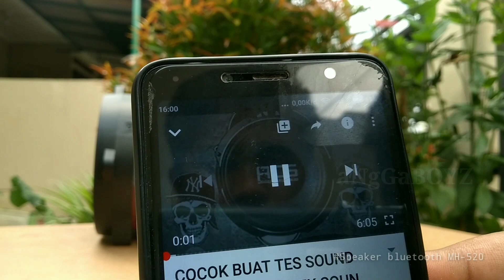KARAOKE SPEAKER BLUETOOTH PORTABLE MH- 520 SUPER BASS + FREE MIC KARAOKE|UNBOXING-REVIEW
Detail produk dari NEW ... MH-520BT Wireless Bluetooth 4.2 Waterproof Portable High-power Music Barrel Bluetooth Speaker Free Mic - COD-Specification:-Color: camouflage-Material: ABS
Play mode: Bluetooth connection, TF card / U disk playback
Bluetooth: 4.2-Rated power: 5W
Frequency response range: 60Hz-15KHz-Horn diameter: 3 inches-Signal to noise ratio: ≥70db-Extended storage: 32GB
Effective distance: 10M (in case of barrier-free)
Battery capacity: 800mah (built-in)
Use time: 2 hours or so-Charging interface: MICRO USB charging-Button functions: On/Off, Up/Down, Pause/Play
Product size: length 25cm diameter 10cm
Feature:
Advanced Bluetooth chip and circuit design, supporting most Bluetooth devices.
Excellent for outdoor sport and exercise and travel and so on
Support line-in audio input, connected to Bluetooth speaker through output devices, for example mp3/mp4, tablet, mobile phone etc.
Transmission distance can be up to 10m, and it’s more compact, portable and convenient to carry.
Wireless portable mini Bluetooth stereo speaker system, hands-free call.
Packing list:1X Bluetooth speaker,

yang mau cari uang tambahan silahkan daftar involve Asia caranya klik

Portable Speaker Bluetooth 668H
speaker bluetooth 668H lengkap dengan mic
Speaker Bluetooth 668H
sepeaker ngamen
mp3 bluetooth
mic karaoke
mp3 player
speaker karaoke bluetooth
speaker portable terbaik
speaker mini
Speaker Buetooth Portable MH- 520 Super Basss + Free Mic
pemutar musik portable
speker bluetooth terbaik
sepeker murah
speaker plus mic